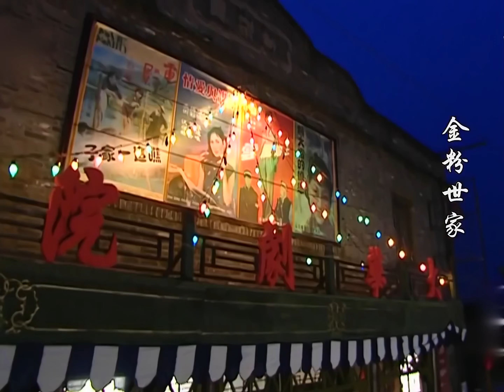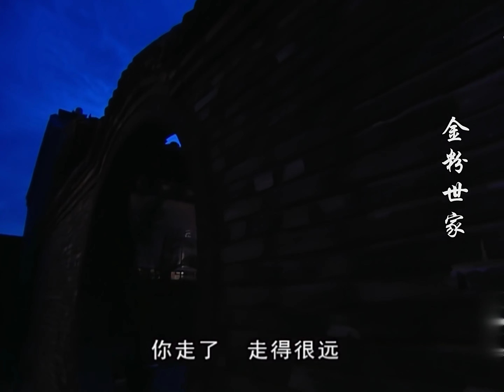【4K獨家】《金粉世家》10｜“夢華錄趙盼兒”十四歲劉亦菲驚豔出道 搭檔陳坤演繹淒美愛情故事【捷成華視經典劇】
《金粉世家》
導演：李大為
主演：劉亦菲 / 陳坤 / 董潔 / 寇振海 / 喬振宇 / 舒耀瑄 / 吳競 / 潘星誼 / 朱鐵 / 孫寧 / 劉茜 / 舒暢 / 王伯昭 / 遲帥 / 徐露 / 羅珊珊 / 黃愛玲 / 李樂
集數：40集

劇情簡介：
　　金燕西（陳坤 飾）是北洋軍閥內閣總理金銓（寇振海 飾）的七兒子。白家小姐白秀珠（劉亦菲 飾）出身名門，對金燕西情有獨鐘。燕西一方面忍受不了白秀珠的小姐脾氣，另一方面他知道金家與白家都有激烈的權力衝突，所以對白秀珠愛理不理。
　　直到他偶遇了出身寒微的女學生冷清秋（董潔 飾），燕西對清秋一見鍾情，繼而展開了激烈的追求。自由戀愛的新思潮跟封建傳統觀念產生了衝突，克服了一切困難後，燕西還是跟清秋結婚了。白秀珠深感不甘，一場三角情感的糾纏就此開始。
　　婚後的清秋深覺嫁入豪門的不易，鉤心鬥角的事情讓本來單純的她倍感壓力，與丈夫的處事方式也有了很大的分歧。最後面對燕西的出軌，清秋心灰意冷……